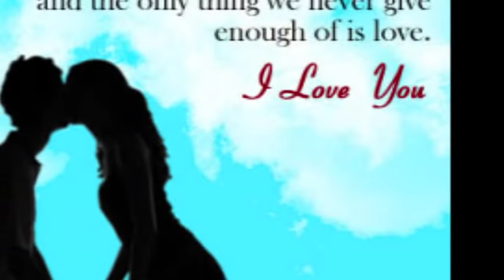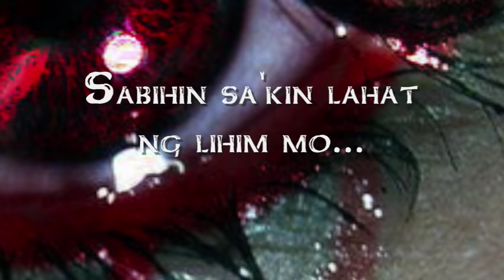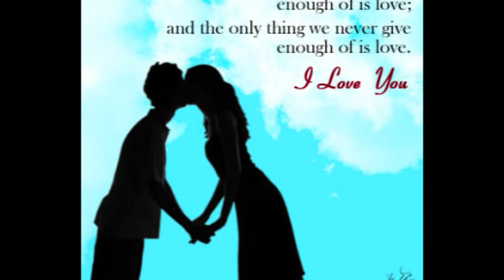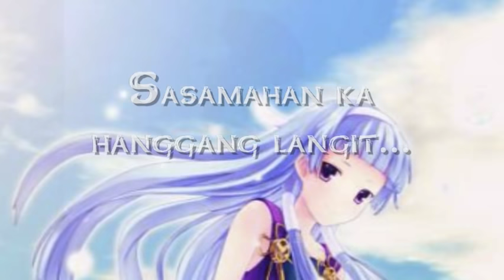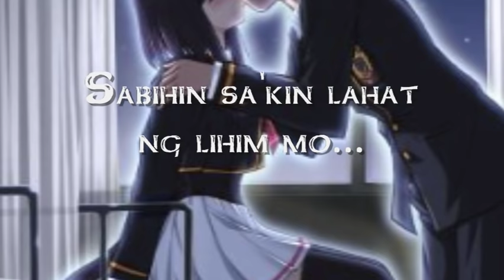Akap - Imago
I did this just for fun :)